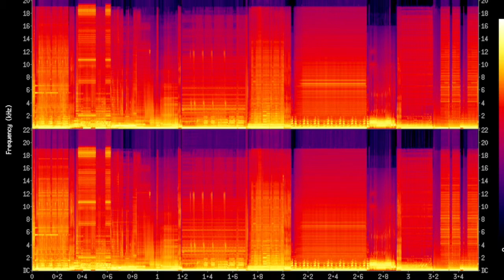Netwaves Mixtape 2 (Free Music)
A mixtape of some great sounds from netwaves who specialise in "providing a weekly trip to a parallel universe of free music". Use these great tracks in your youTube projects.
Tracklisting
0:00 Au Gré des Vagues – aAirial
5:24 Dark Dreams – Vaders Orchestra
10:00 Falling – Massimo Ruberti
16:31 Flutter  – MVar
23:01 Make It Real – Fascinating Earthbound Objects
27:32 Mikado Koko - Forbidden Colors (Original Mix) - MUTED due to Copyright claim.
36:01 Multiplex – Nulleins
45:28 Something Wrong – TkY
1:00:08 The Dixie Club Moog – Ds-ARt
1:05:43 Zweisamkeit (Rafael Peligro Remix) - London Issue